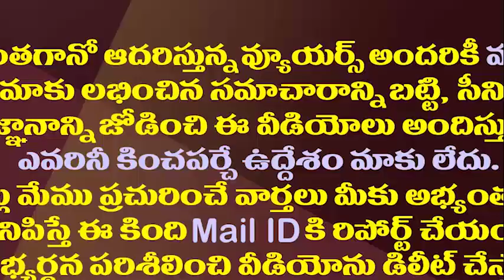తగ్గేదే లే..జగన్ ఛలో విశాఖ ముహూర్తం ఇదే||Jagan going to vizag from this date onwards